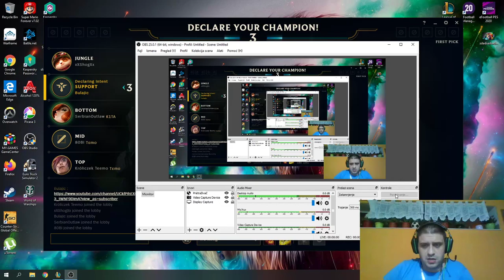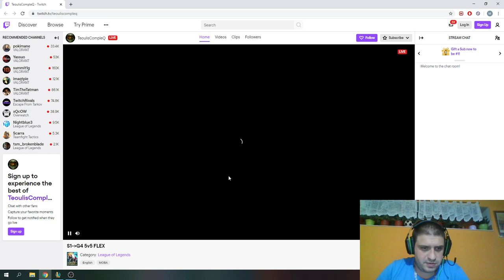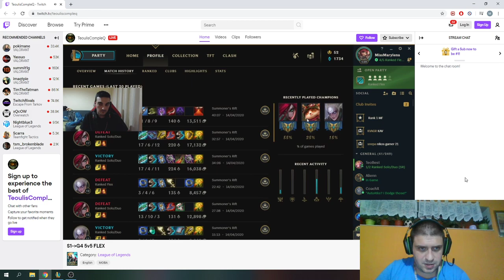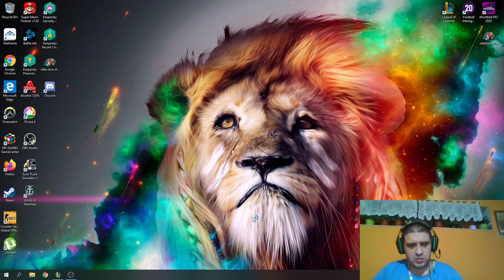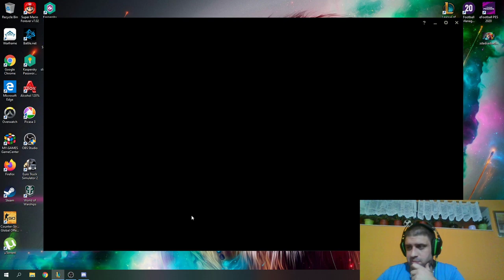Bulajic – strim uživo Flex